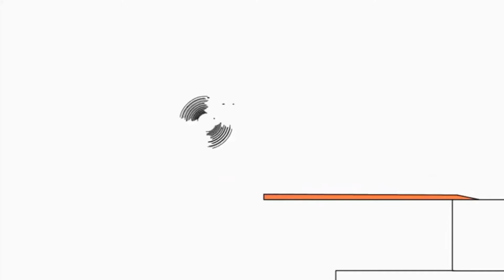Копія відео "5 травня 2019 р."